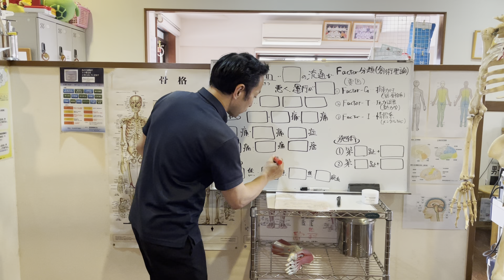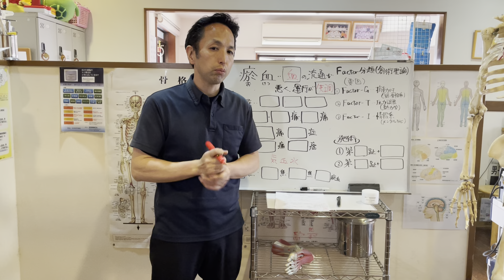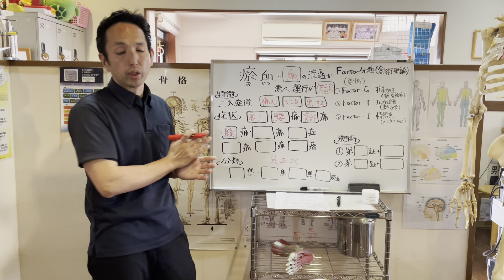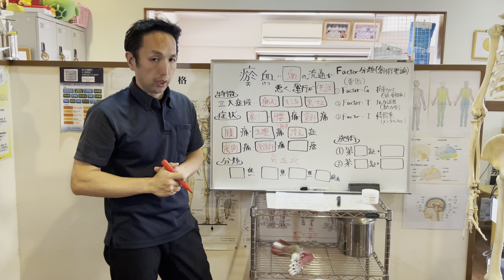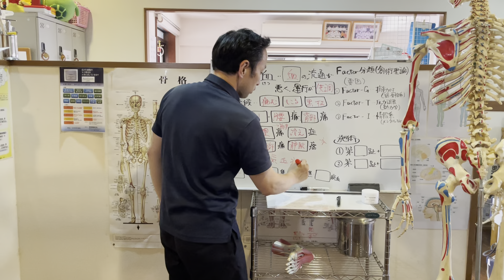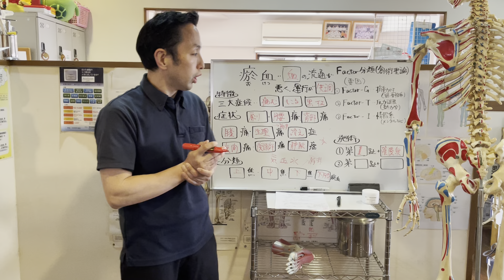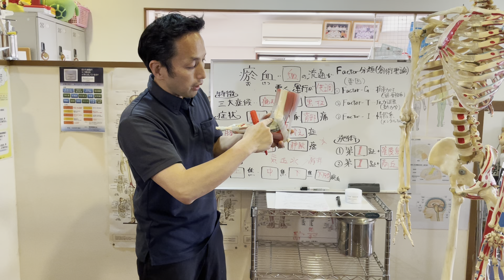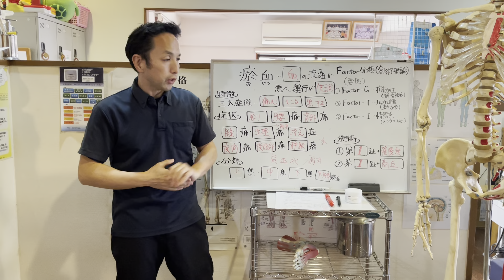【手島昌彦】瘀血（おけつ）の解説と改善法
【手島 昌彦先生】教材一覧は

■スピーノイドボーンテクニック ＳＢＴ
～次世代の蝶形骨調整法～

■APテクニック実践DVD
～仙腸関節を“しめる”だけで全身を調整できる手技とは～

■ランゲルラインテクニック
～皮膚独自のラインにアプローチし全身バランスを整える～
■今なら友達登録でLINE限定の動画をプレゼント中!!

★治療家の方はこちら！「手技オンラインLINE公式アカウント」

　治療家必見の秘密の企画動画や
　治療院にLINEを導入する方法がわかる無料動画がもらえる！

★一般の方はこちら！「カラケアLINE公式アカウント」

　電磁波対策の第一人者、
　丸山修寛先生の“未公開セミナー”動画を無料プレゼント!!

　今までの常識がひっくり返る、
　人生に100％奇跡を起こすカタカムナと電磁波対策とは!?